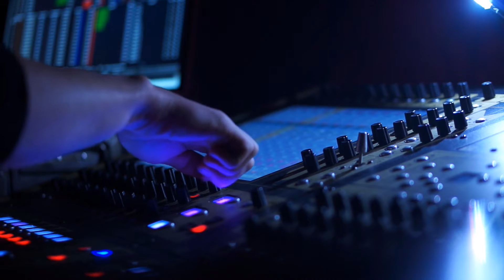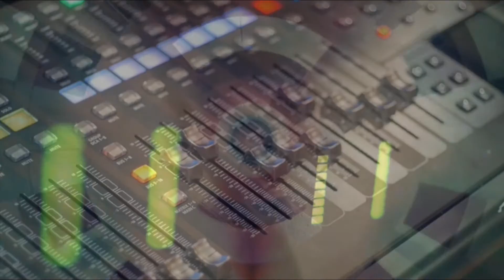WilsonR - Circuit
Lately I've had great interest in analogue music production - so here is a little track made with this mindset. (Video edited from stock footage)